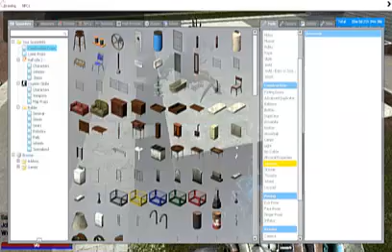FUNNY AS TROLLING MUST WATCH!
Me and my mate where trolling it was funny as